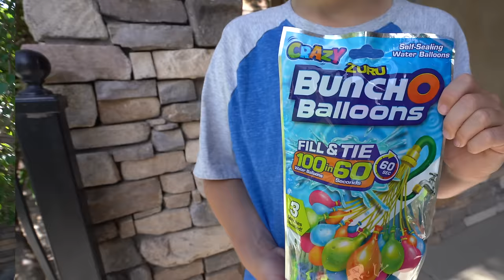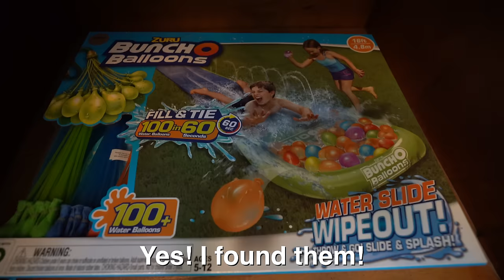Sneaky Jokes Water Battle with The Fun Squad and Bunch O Balloons!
Sneaky Jokes Water Battle With The Fun Squad! The Fun Squad (Jack Skye, Jazzy Skye, Kade Skye) have fun sneaking around and playing crazy water jokes on each other with Bunch O Balloons! Try not to laugh when you watch their funny water battle!

Fill and tie 100 water balloons in 60 seconds with Bunch O Balloons! These self-sealing water balloons are summers hottest toy, and now with all-new Crazy Bunch O Balloons, family water balloon fun has never been crazier.